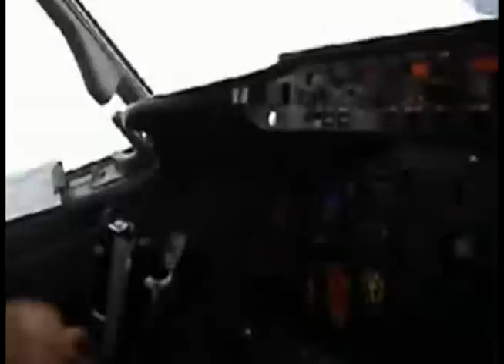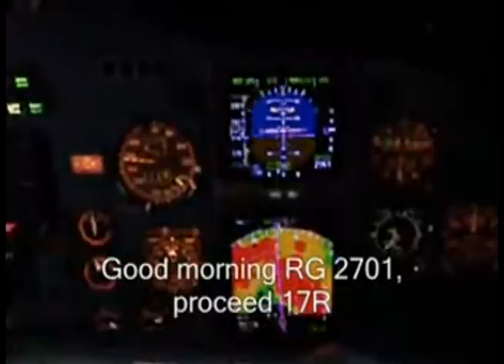Pouso em Congonhas sob chuva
-By Elaine Zerati Welzel
-Flight attendant United Airlines